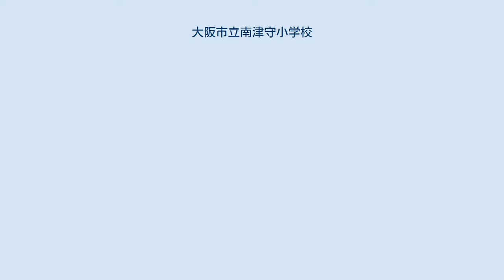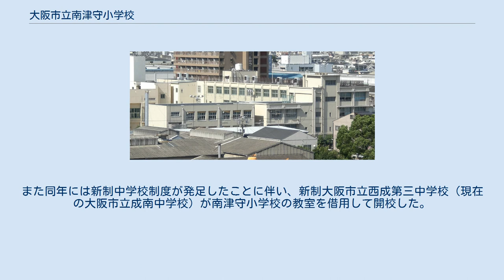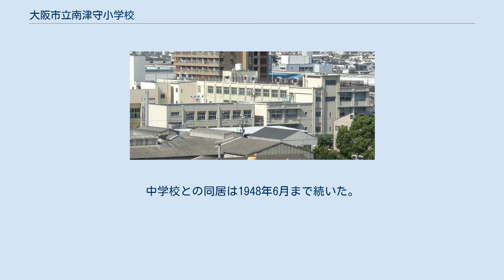大阪市立南津守小学校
大阪市立南津守小学校（おおさかしりつ みなみつもりしょうがっこう）は、大阪市西成区にある公立の小学校。
 略称「南津（なんつ）」。
 当時の西成郡津守村（現在の大阪市西成区北津守・津守・南津守）での児童数増加に伴い、津守村南島（現在地）に1922年5月1日、津守尋常小学校（後の大阪市立津守小学校）分教場が設置された。
分教場は1924年4月、津守第二尋常小学校として独立した。
 1941年には国民学校令の施行により、大阪市南津守国民学校へと改称された。
大阪市では国民学校への改編の際、従来「地域＋学校設置順の番号」で命名されていた学校名については、番号名での校名を廃して地名などを取り入れた校名へ変更する方針があわせて出されたため、南津守の校名へと変更している。
 太平洋戦争の戦局悪化に伴い、大阪市など大都市の国民学校児童に1944年以降、学童疎開を実施するよう指示が出された。
大阪市では縁故での疎開を原則としたものの、縁故に頼れない児童については学校から集団疎開に参加させることにした。
疎開先の府県は大阪市が各行政区ごとに割り当て、西成区の国民学校に対しては大阪府南部（泉州地域）および和歌山県への疎開が指定された。
南津守国民学校の児童は和歌山県海草郡有功村（現在は和歌山市に編入）に疎開した。
 1947年の学制改革により、大阪市立南津守小学校に改称した。
また同年には新制中学校制度が発足したことに伴い、新制大阪市立西成第三中学校（現在の大阪市立成南中学校）が南津守小学校の教室を借用して開校した。
中学校との同居は1948年6月まで続いた。